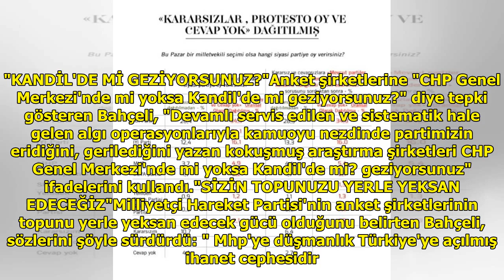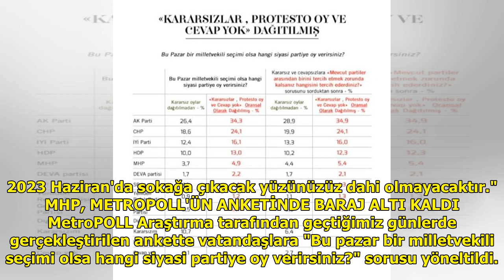Bahçeli'yi küplere bindiren anket! "Topunuzu" diye lafa girip saydırmaya başladı: Ölümüz, dirin...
Bahçeli'yi küplere bindiren anket! "Topunuzu" diye lafa girip saydırmaya başladı: Ölümüz, dirinizi yerle yeksan edecek

Mhp Genel Başkanı Devlet Bahçe...